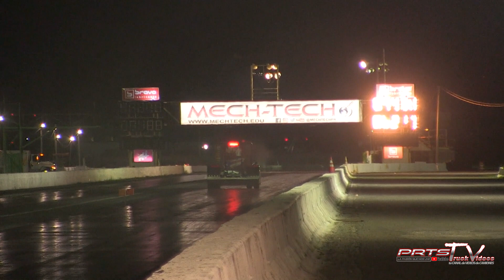TEST & TUNE RACING TRUCK EN SALINAS SPEEDWAY -LA MULITA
(DALE PLAY)
TEST & TUNE RACING TRUCK EN SALINAS SPEEDWAY

LA MULITA

PASE 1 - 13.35 / 100 M.P.H. - 1.92 (60 PIES) 8.58 (8/VO)
PASE 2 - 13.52 / 101 M.P.H. - 2.05 (60 PIES) 8.77 (8/VO)

PRESENTADO POR: PRECISION DIESEL 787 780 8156

FECHA DEL TESTING - SÁBADO, 12 DE NOVIEMBRE DE 2022
LUGAR - SALINAS SPEEDWAY

* EMISORAS PODCAST
ANCHOR
RADIO PUBLIC
GOOGLE PODCAST